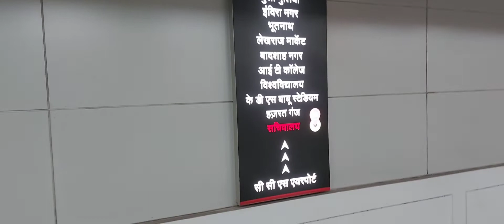Lucknow Vlog!! | Matar ki Pani puri?! | Idle Utsav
hi everyone i hope you all are doing fine

i visited my relatives in lucknow and made a vlog out of it

Idle Utsav